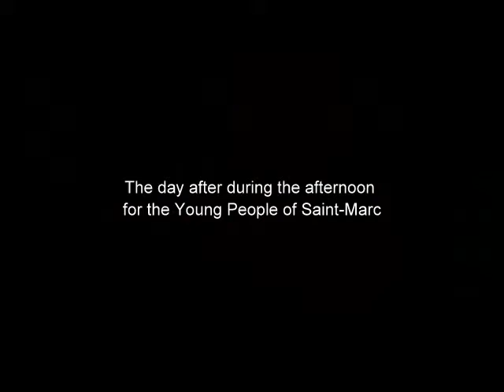Soley Leve presentation in Saint-Marc - Haiti for the SM020 project by Louino Robillard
The STM020 USAID funded OpenStreetMap project in Saint-Marc, Haiti is the opportunity to invite other OSM contributors so that they speak about their own project to the young OSM mappers in Saint-Marc. Started 02/10/2012 and 11 (sorry for the mistake in the video!) with Louino Robillard, a community leader in Cite Soleil, Port-au-Prince and advanced OSM mapper. He talked about the Soley Leve Project, a voluntary based project to make the Cite Soleil population an active contributor to the improvement of its environment.